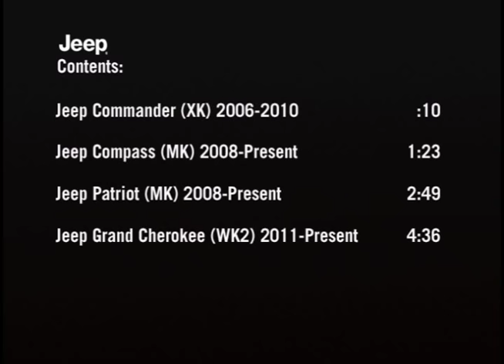JEEP 70 ANNIVERSARY IN 2011 Pt. 2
Part two of Jeep 70th Anniversary in 2011